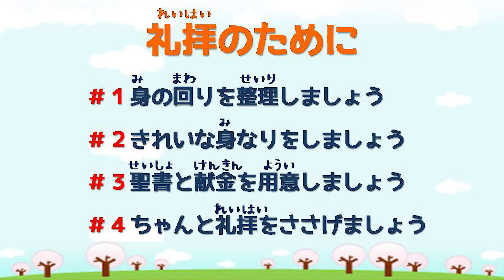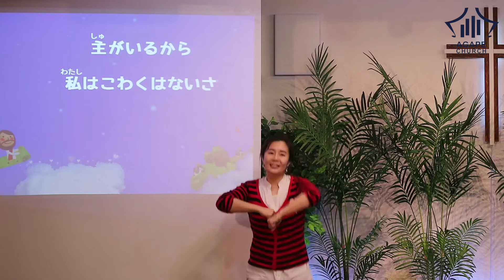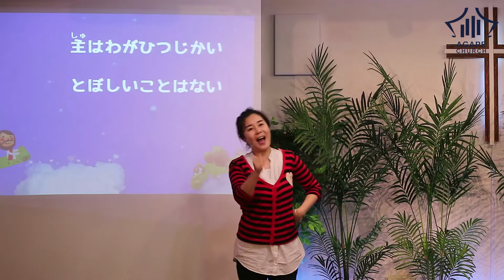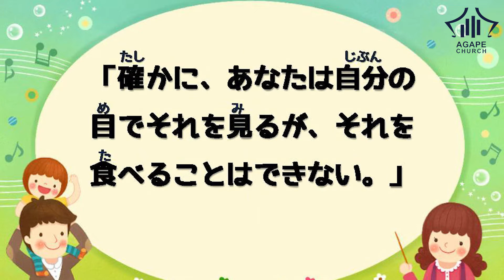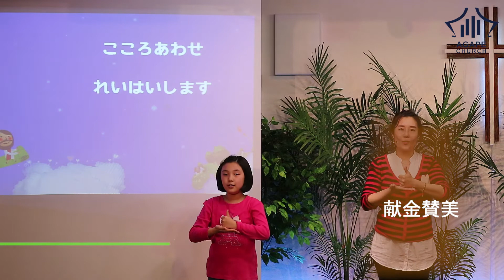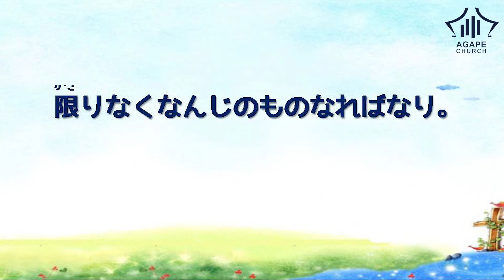アガペ子供教会_小学部礼拝_２０２１年０４月１８日